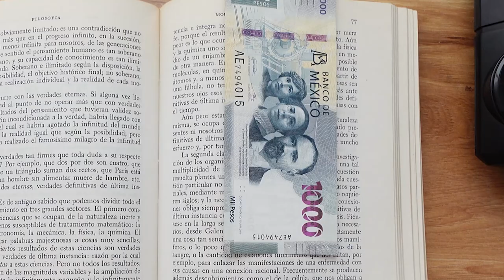TRAILER Si has PERDIDO la FE en la HUMANIDAD...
Este es un adelanto de lo que podrás ver en LA HISTORIA DEL BILLETE DE $1000. Quiero contarte cómo me fue en medio de una lluvia torrencial y sin billetes que pudiera utilizar.